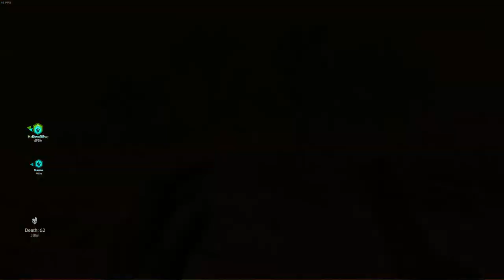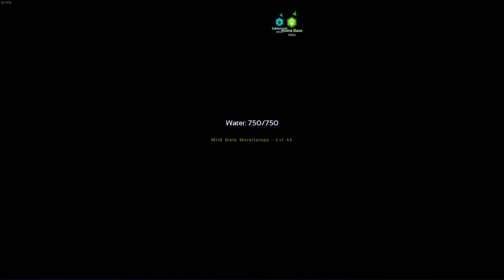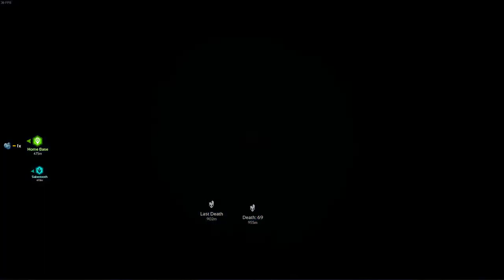Monarky Quest or Fail? - Scorched Earth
Our day 2 on the Monarky Server - Can I get my quests done!

We are also doing a giveaway for 2 Bob's Tails Codes.
entry word is bobs